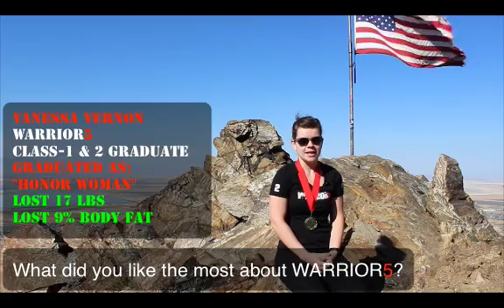WARRIOR5 Class-2 Vanessa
Vanessa shares her WARRIOR5 experience.
to learn more.